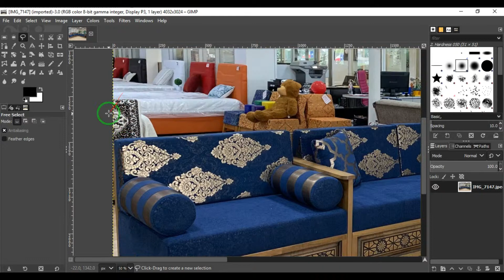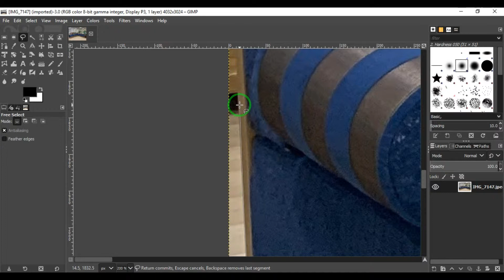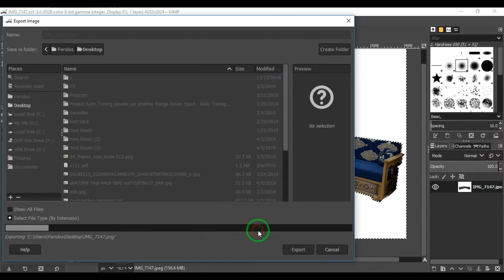GIMP - Backround removal (white)